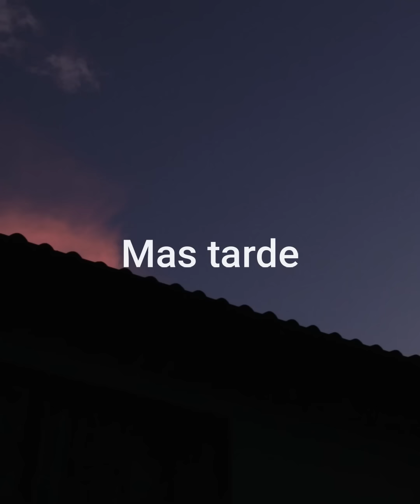Se fue de fiesta con el amante sin saber que era una trampa